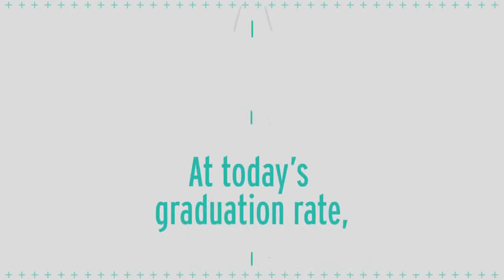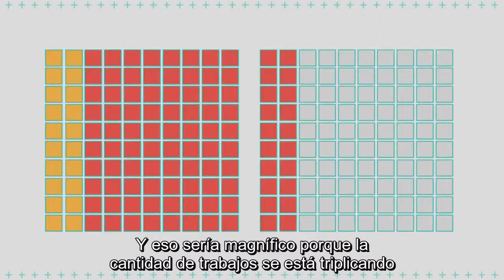She++ trailer subtitulado al español